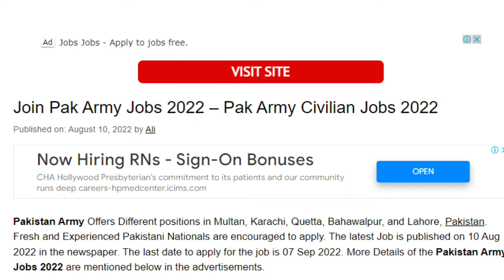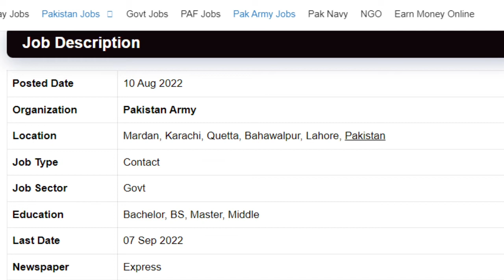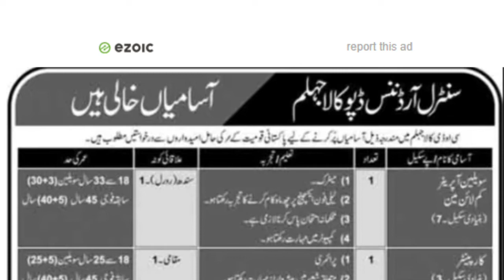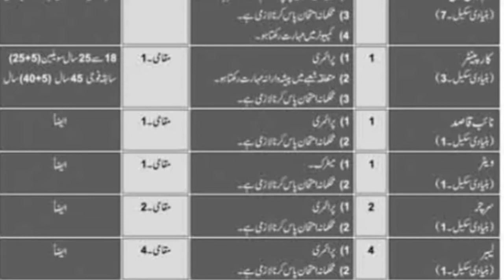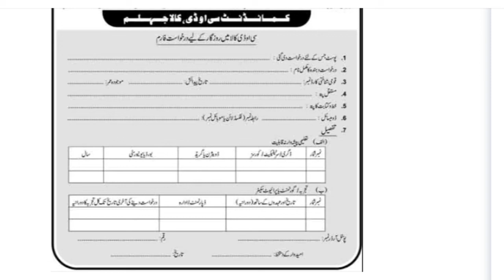Pakistan Army Civilian Jobs 2022 At Central Ordnance Depot | Latest Jobs | How To Apply Army Job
Latest Jobs